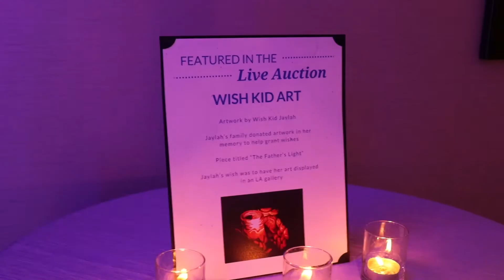Jack and Jill of America Foundation Make-A-Wish Promo